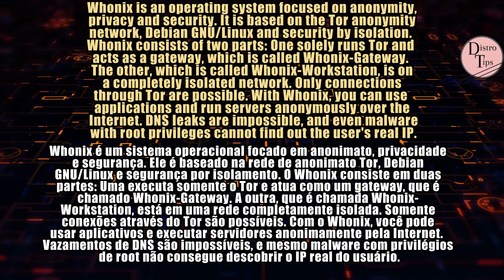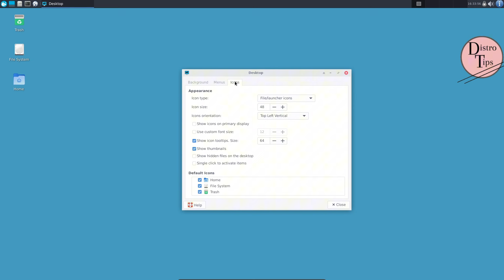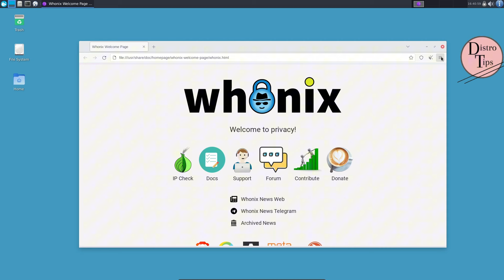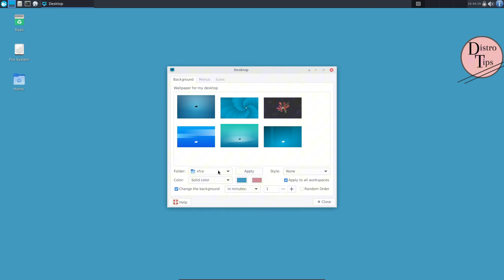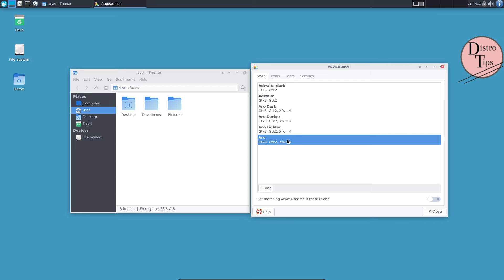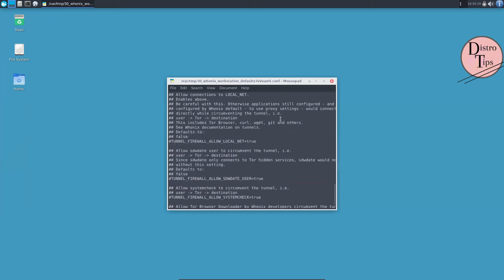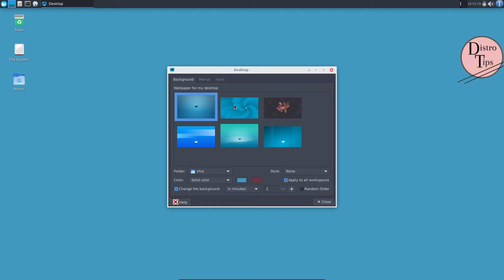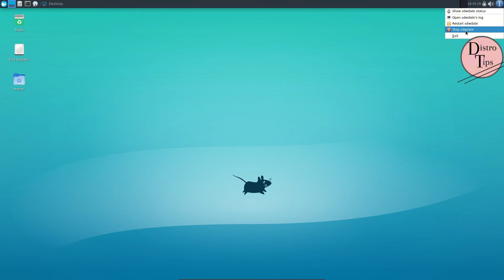WHONIX 17.2.0.1: UNVEILING THE ULTIMATE PRIVACY TOOL!